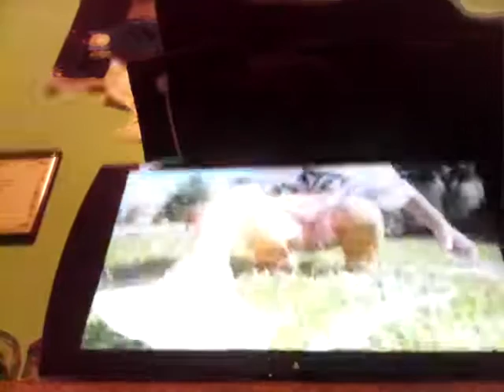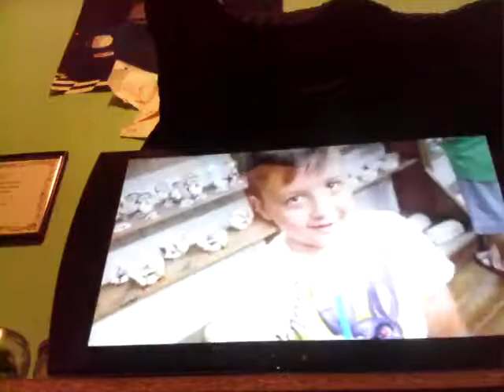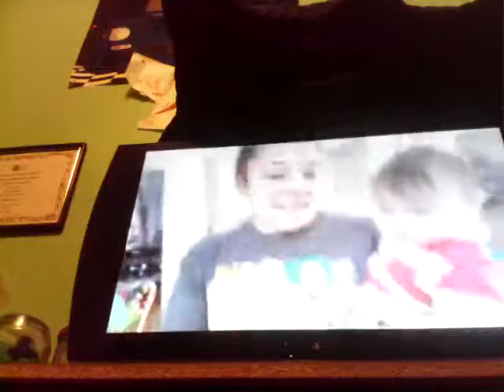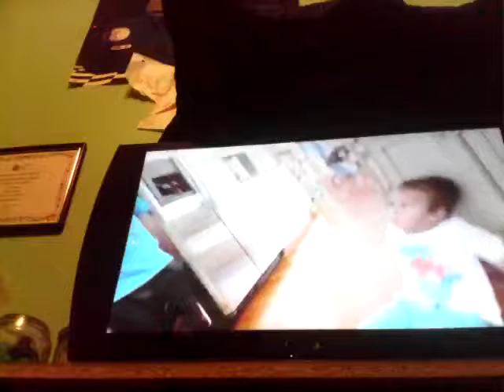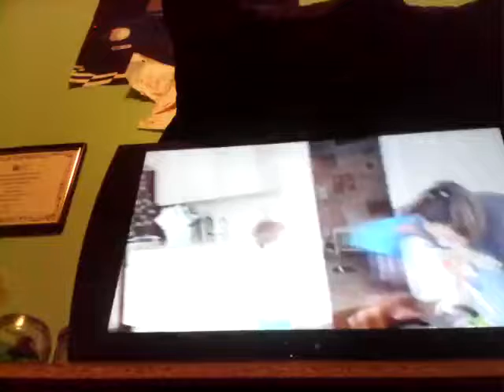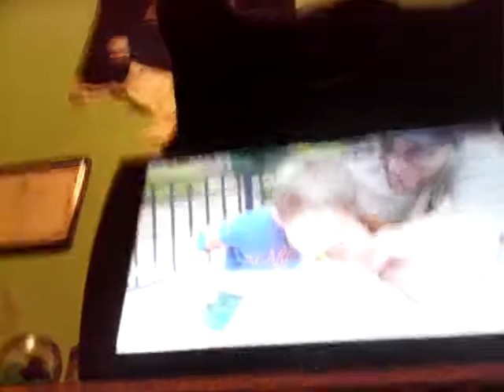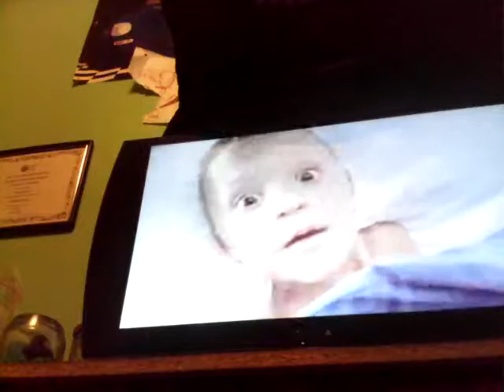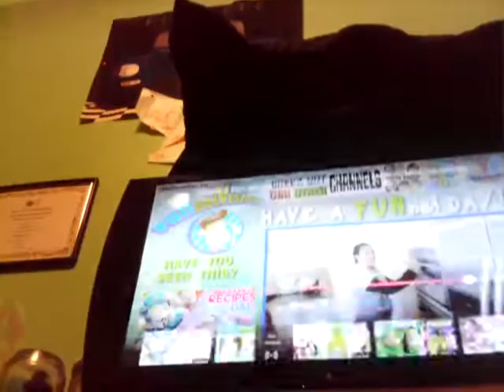I react to funnel vision chase pet shark!?+bad hair cut mom! OMG, she ruined his hair!